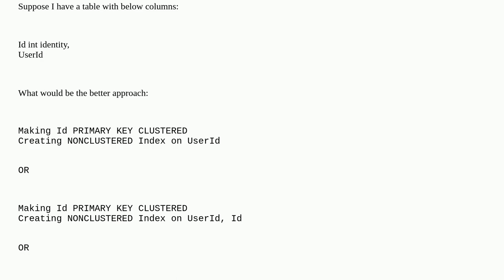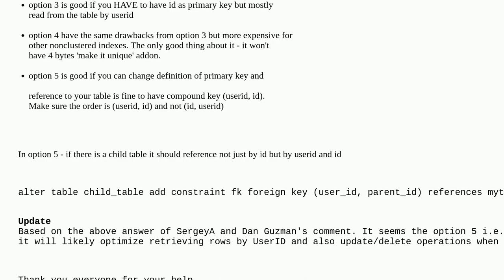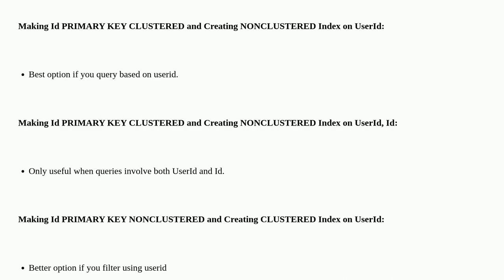Dba: Better Approach for CLUSTERED vs NONCLUSTERED Primary Key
Better Approach for CLUSTERED vs NONCLUSTERED Primary Key

A special thanks goes out to the community

  sql-server